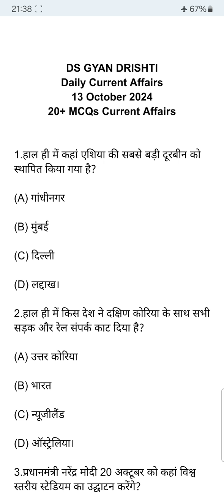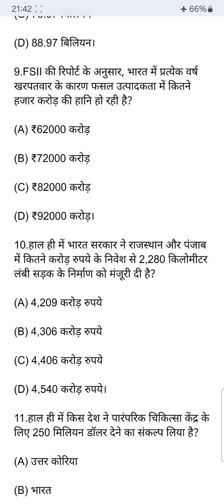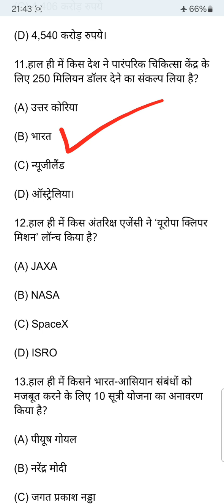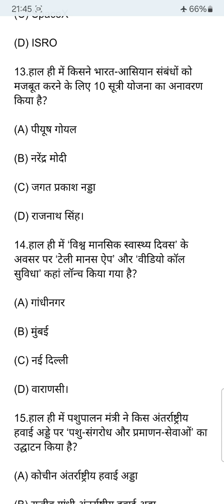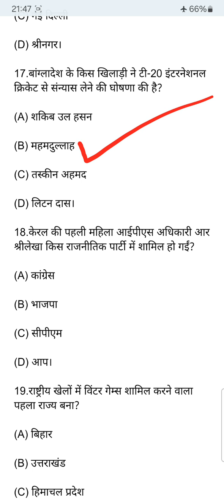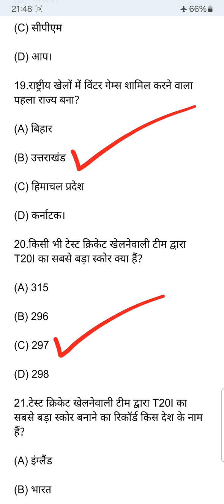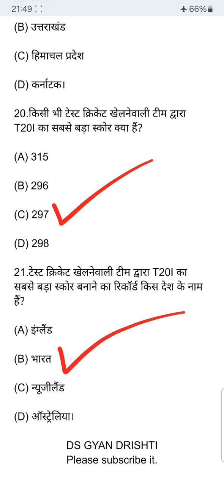Current Affairs of 13 October 2024।13 अक्टूबर 2024 करेंट अफेयर्स।Daily Current Affairs of 13 October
Current Affairs of 13 October 2024
13 अक्टूबर 2024 करेंट अफेयर्स
Daily Current Affairs of 13 October 2024
13 October 2024 Current Affairs
currentaffairs
dailycurrentaffairs
currentaffairstoday
करेंटअफेयर्स
gk
generalknowledge